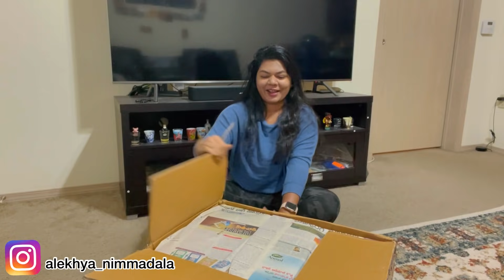My first Unboxing 30kgs india package||USA|| నాటు కోడి కూర ఎలా పంపించారు?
This video is on unboxing my Indian package and sharing the details with you about what my parents sent. The interesting part is how they sent NATUKODI curry without getting spoiled. I think this will help the people who crave amma chethi NATUKODI curry.

All the clothes they bought from
NEERUS( blue sharara& marroon sharara),
W( white sharara)
Meghana  matching center, Vizag ( sarees), MANYAVAR ( men's)
Blouse customized

If you didn't watch our previous travel videos, the links are mentioned below. Please check it out, friends. I have described my Cancun travel vlog in several parts.

Here's a video on how to prepare a chocolate cake.

Here are my experiences with Covid Vaccine,